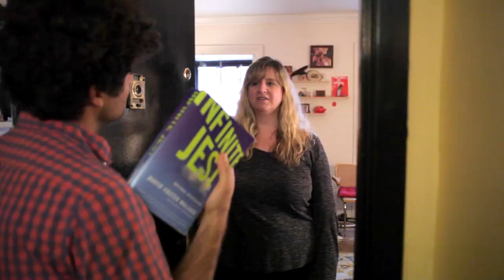APT 4 - "Finite Jest"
Are we more than the books we've read, or claim to have read, or are currently holding?

With Sarah Nowak and Chris Roberti

A Bankrukt Production
Shot by Owen Cooke and Marc Reina
Sound by Gregory "G 105 the Hutch" Hutchinson
Song by Marshall York
Edited by Roberti